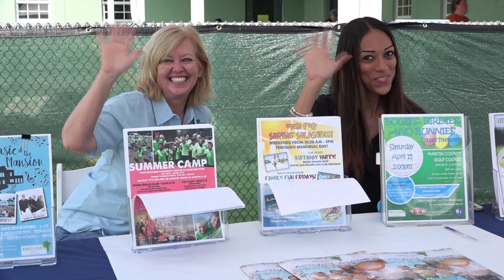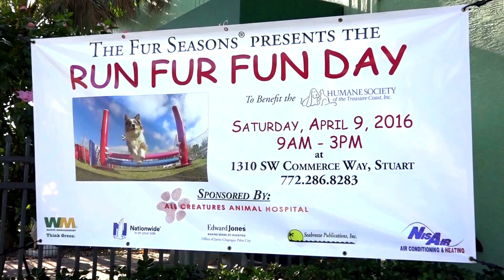THE FUR SEASONS 2017 LOBBY DVD